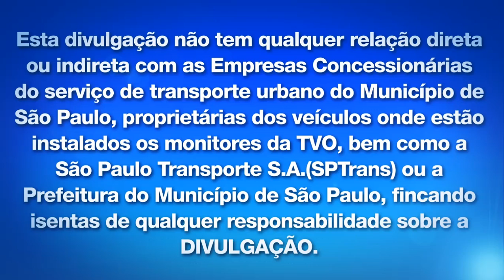Desafio da Semana